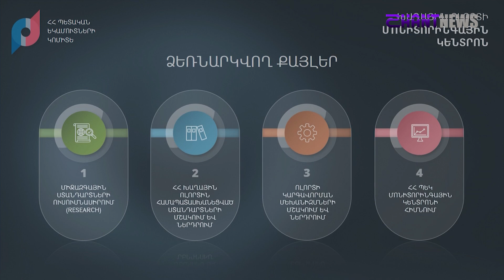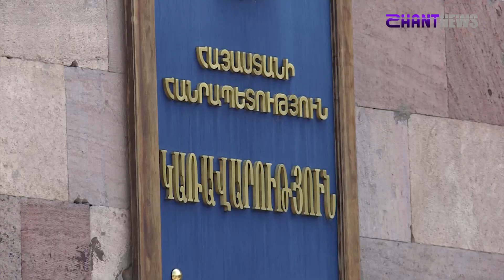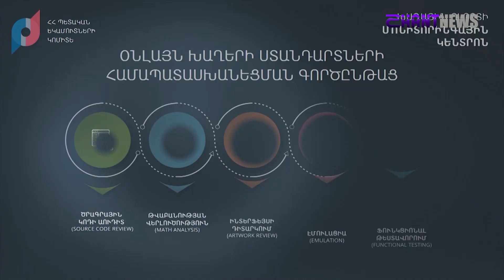ՊԵԿ-ը կատարելագործում է խաղային ոլորտի հսկողության գործիքները․ ստեղծվելու է մոնիտորինգային կենտրոն